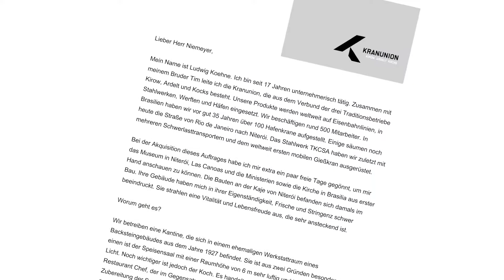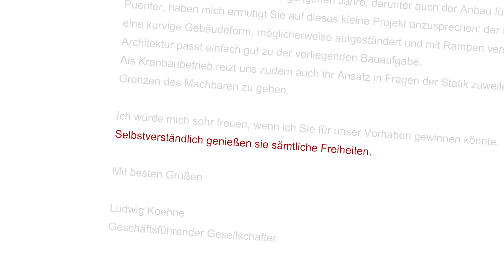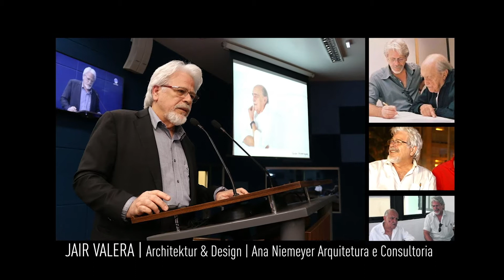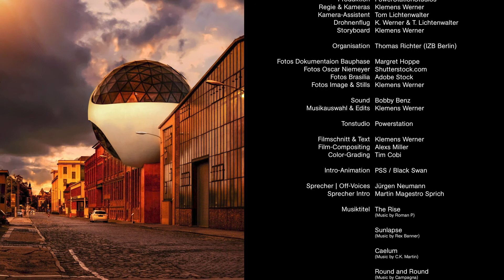Beton. Für große Ideen. Oscar Niemeyer Sphere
Ein Vermächtnis in Leipzig

Oscar Niemeyer, einer der berühmtesten Architekten der Moderne, hat mit einer Kugel aus Beton und Glas eine atemberaubende Architektur in Leipzig hinterlassen: die Oscar Niemeyer Sphere bildet im Stadtteil Lindenau einen neuen, spektakulären Anbau, eine Event-Location mit Restaurant, auf der Ecke eines alten Backstein-Gebäudes. Das Bauwerk sehe aus wie ein riesiger Golfball, der ins Gebäude geschlagen wurde, wie ein gelandetes Raumschiff oder gar wie ein Planet, so hört man und liest es in Architekturmedien. Doch weitegehend Einigkeit herrscht über die gelungene Architektur, den genialen Entwurf, den hohen baukulturellen Wert und die dokumentierte meisterliche Bauausführung.

Möglich wurde die Niemeyer Spehre in der Verbindung der großen Idee eines Ausnahme-Architekten und ihrer Ausführung durch engagierte, kreative Weiterdenker des Entwurfs mit perfektem Handwerk und den richtigen Baustoffen.